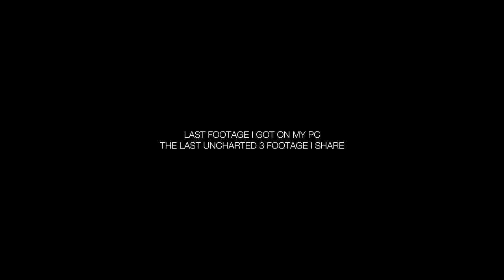Golden Times [My last Clips/Uncharted 3]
It truly was amazing :)
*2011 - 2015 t